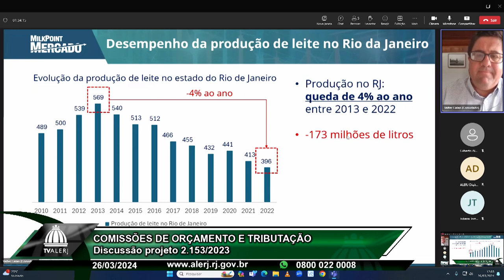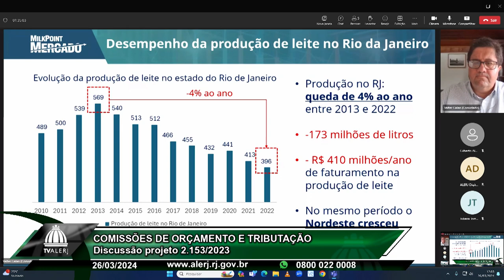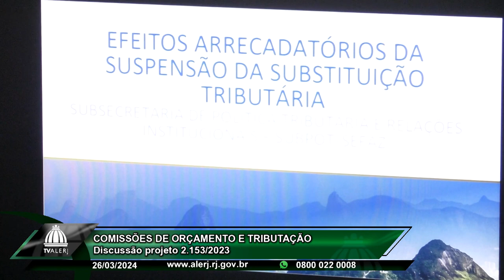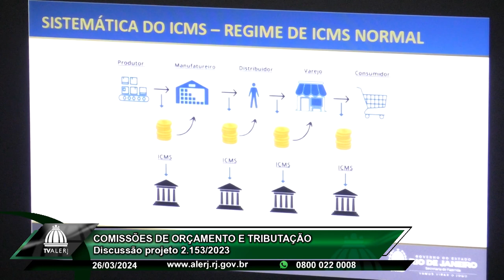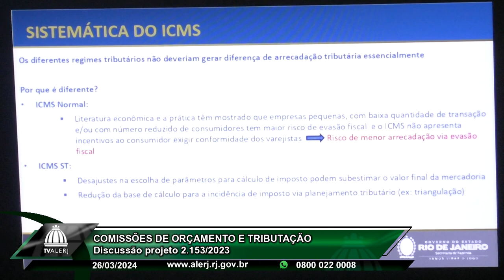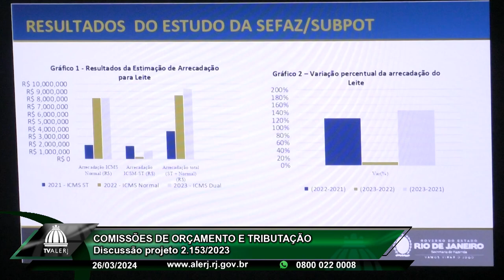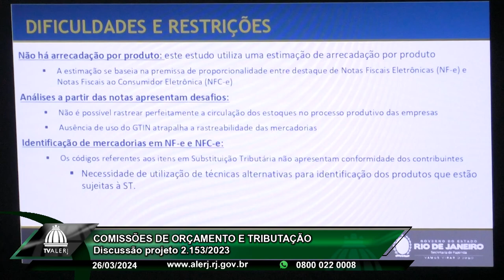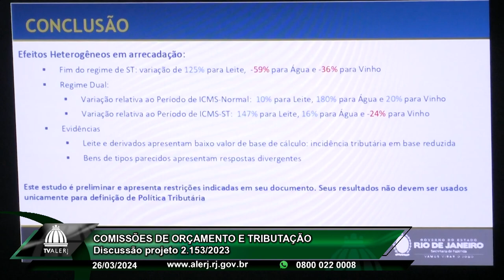Comissões Orçamento e Tributação - Projeto 2.153/23